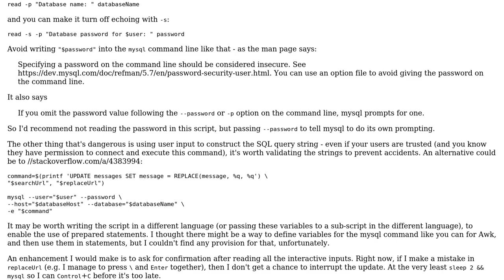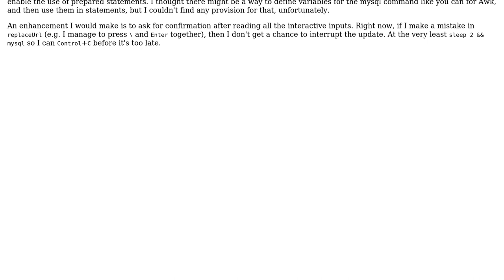Code Review: Bash script to replace string in database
With thanks & praise to God, and with thanks to the many people who have made this project possible! | Content (except music & images) licensed under CC BY-SA | Music | Images & others | With thanks to user Toby Speight user Frank Groot user 200_success and the Stack Exchange Network Trademarks are property of their respective owners. You are responsible for your own actions.